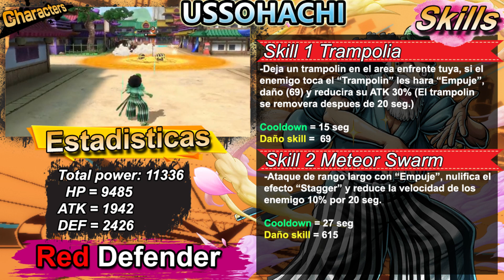Analisis de Ussohachi ! SKIP ! | One piece bounty rush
Aviso
Todo el contenido de este vídeo es de uso legal. Yo no soy poseedor, ni pretendo poseerlo. En cuanto al Copyright, según la sección 107 de Copyright
acto 1976, Se permite el "uso justo" para fines tales como críticas, comentarios, informes de noticias, enseñanza, becas e investigación.Los usos justos
son permitidos por el estatuto del copyright que de lo contrario podría estar infringiendo. El uso sin fines de lucro, educativo o personal inclina la
balanza a favor del uso justo.